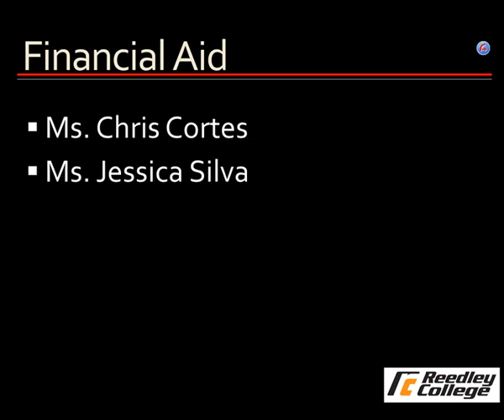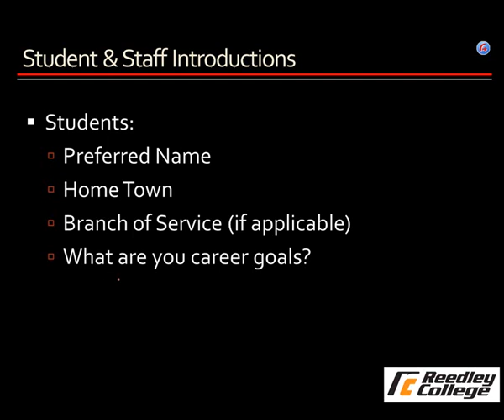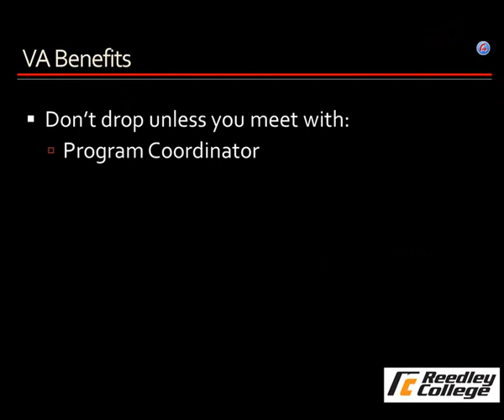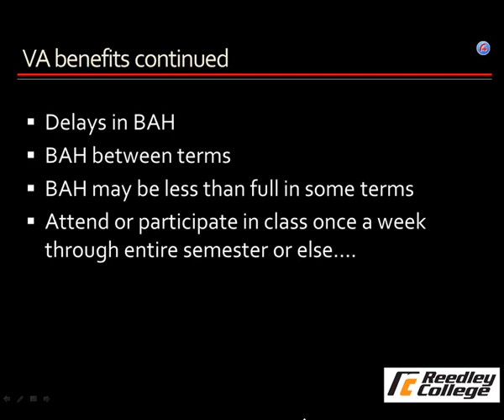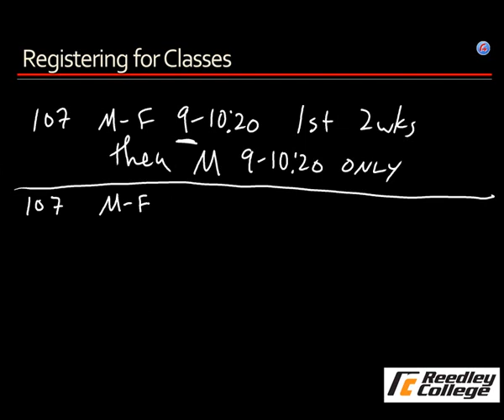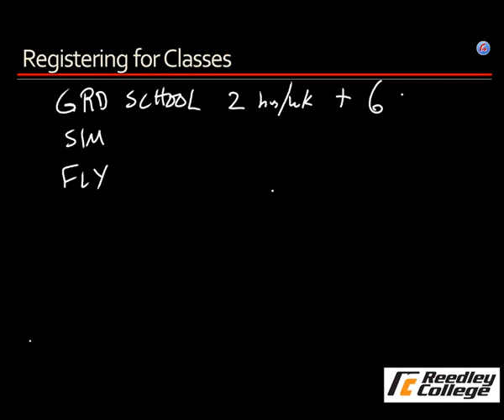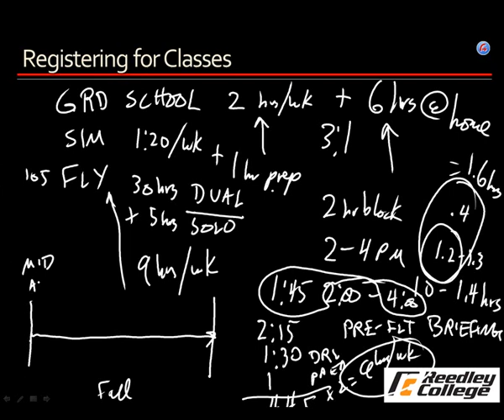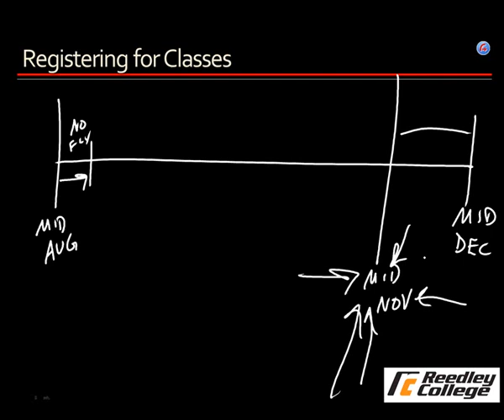Flight Science Orientation Part 1. Aug 8, 2018